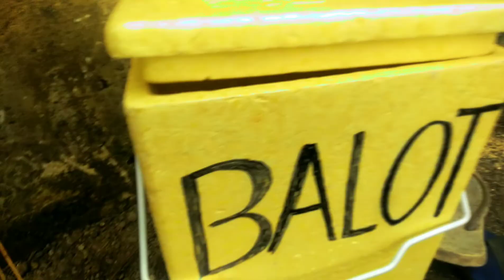inihaw na manok at balot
salamat sa panonood mga tol I LOVE YOU ALL